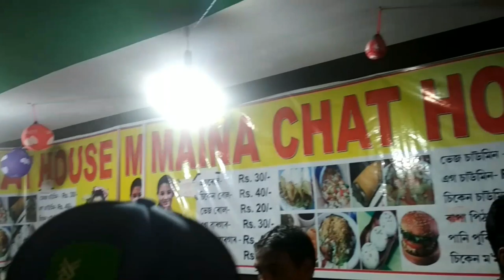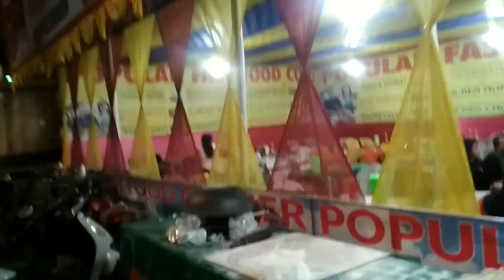street food in Assam . eggroll25 par piss.assam blogger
Hello friends how are you please subscribe my channel and share my channel howly Rash festival 2019 November month Zubeen Garg 25 November she is very talented singer from Assam Zubeen Garg ko aap sab like karo aur Hamare channel ko subscribe karo thank you friend.